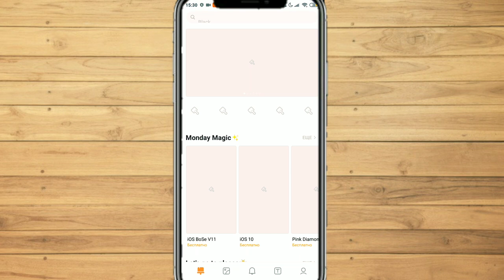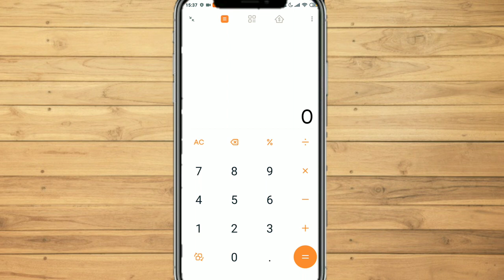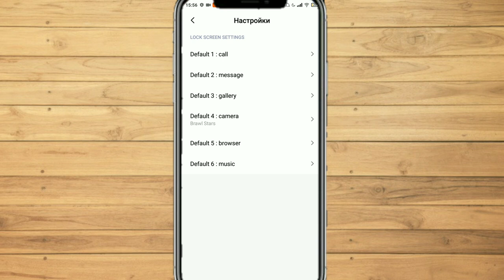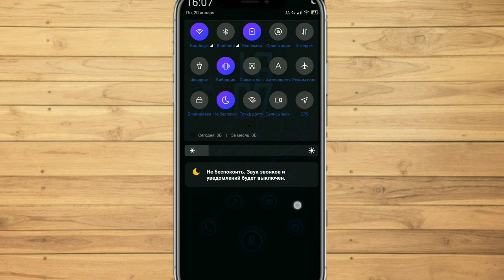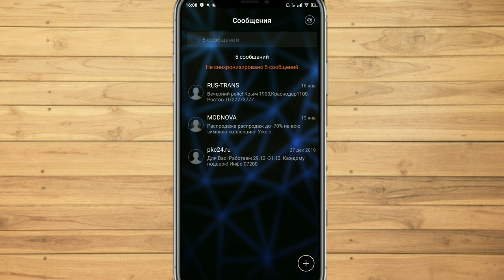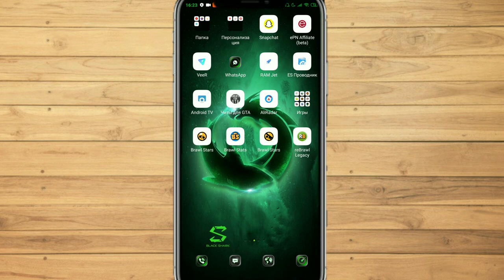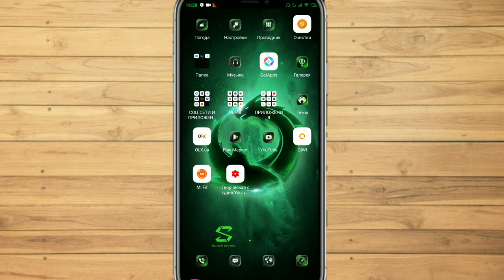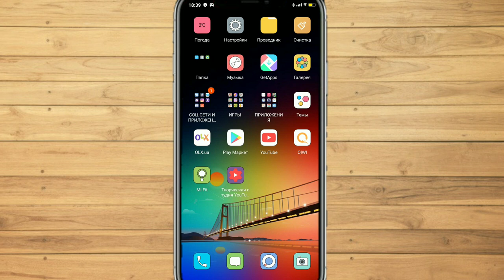🔥 ЭТИ ТЕМЫ СТОИТ УСТАНОВИТЬ!ПОДБОРКА ТЕМ (#5)ТОП ТЕМ/BEST THEMES FOR MIUI 11🔥 ПРОКАЧАЙ СВОЙ XIAOMI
Всем привет, сегодня я вам покажу топ_5 крутых тем для телефонов xiaomi на базе MIUI.
5. Double Tap to DIY
4. Core Wave_STIW_PREMIUM
3. PATTERN_STIE_PREMIUM
2. BLACK SHARK 2 V11
1. London Bridge